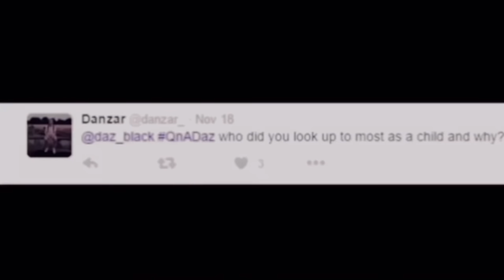➤ Daz Games Funniest Moments {HUMOUR} | Part 4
▶️use headphones

▶️song: survivor (2WEI), on fire (robin hustin) & unbroken (hallmore)
▶️fandom: daz games
▶️character: //
▶️where to watch: youtube (daz games)
▶️software: vlog star, over & vllo
▶️my other youtube: keira chatburn

➤ On this channel I upload edits of my favourite Actors, Actresses, YouTubers, Singers, TV Shows and Films. 🙌🏼